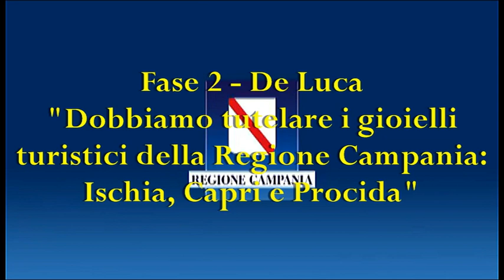Fase 2 - De Luca: "Tutelare i gioielli turistici della Regione Campania: Ischia, Capri e Procida"